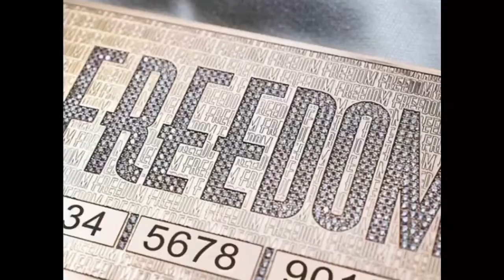Dubai Trio Launch Video